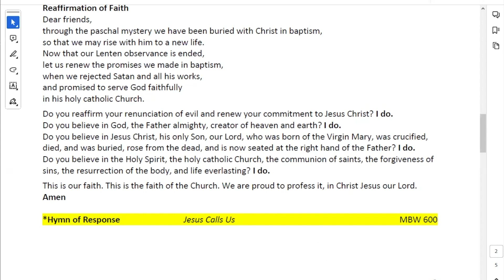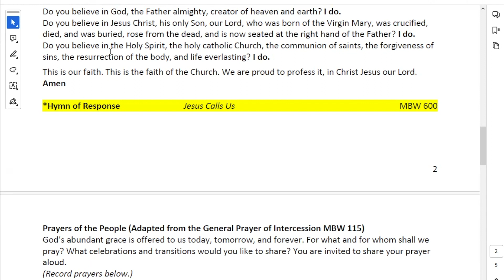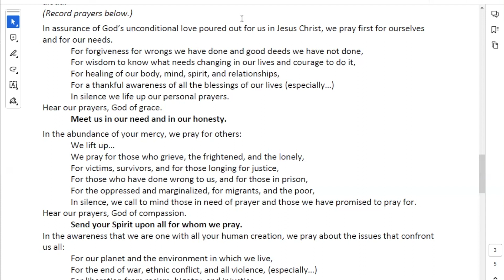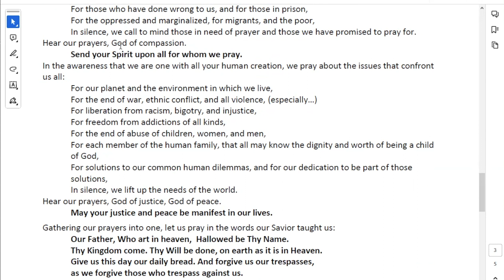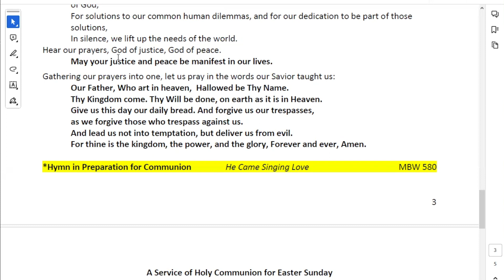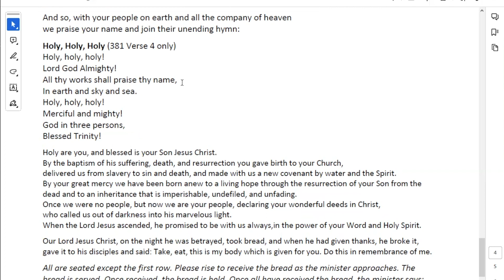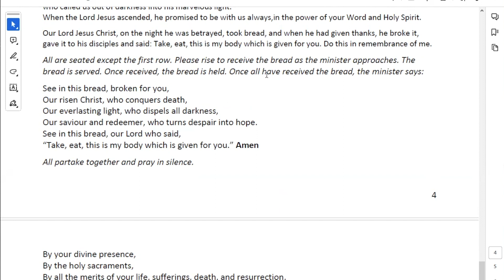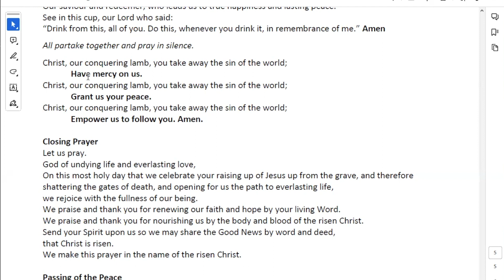Edmonton Moravian Church March 31, 2024 Worship for Easter Sunday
In today’s worship, we celebrate Easter Sunday. Pastor Mark reflects on Mark 16:1-8, the account of Jesus’ resurrection. Noting the evangelist’s abrupt ending to his gospel, Pastor Mark invites listeners to continue the story by their lives.